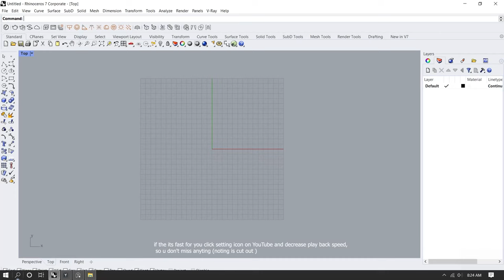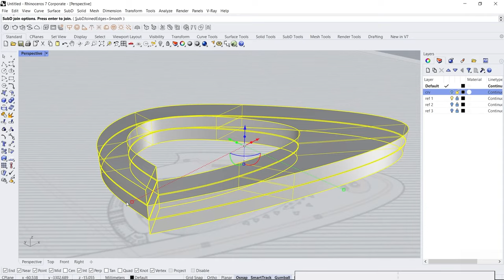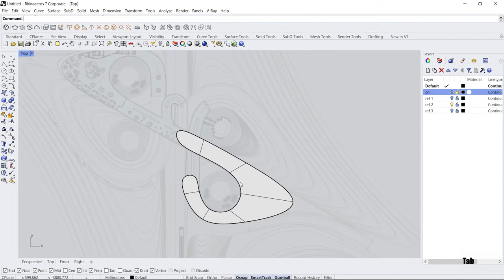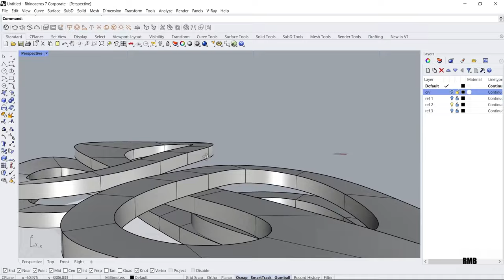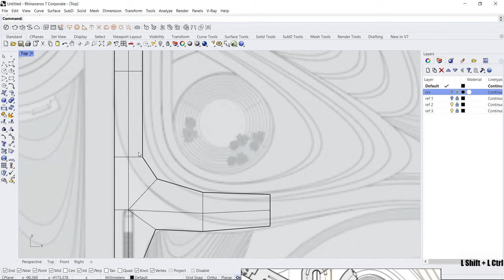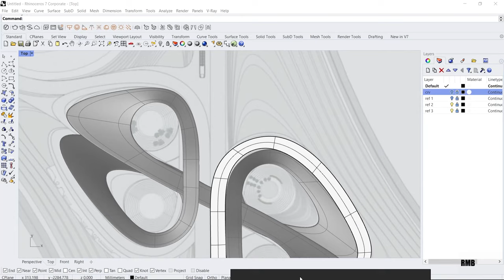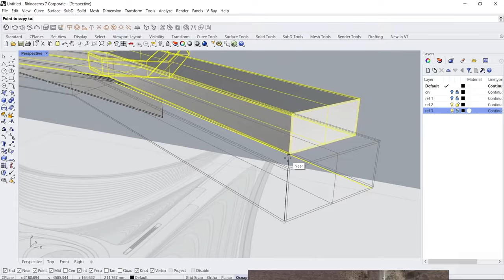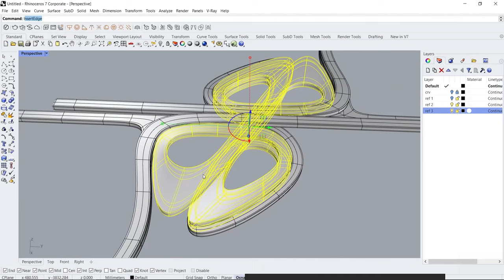The Hyperloop Desert Campus Nucleus Rhinoceros Tutorial |Sub-d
models among other advantages. Nucleus is the competition entry by Mariana Cabugueira, Begum Aydinoglu & Juan Carlos Naranjo for the YAC Hyperloop Desert Campus Competition.

Personal shortcuts that i assigned / u can see in the right bottom the video
ctr+b    _bevel
ctr+E    _ExtrudeSubD
ctr+F    _Fill
ctr+M  _Stitch
crt+R  _InsertEdge
ctr+k  _InsertPoint